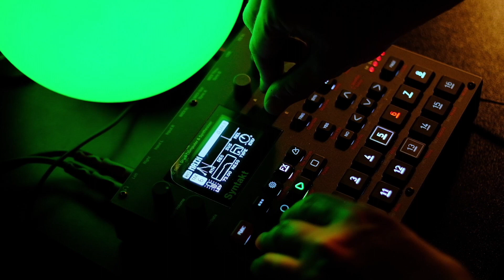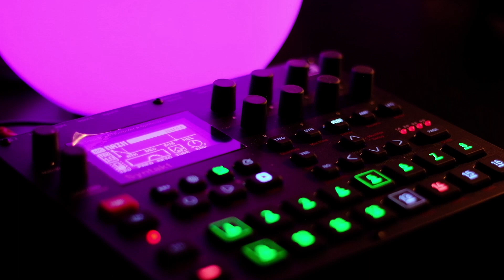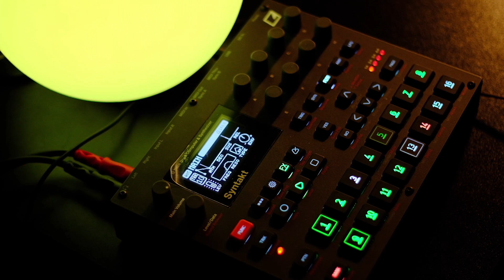Elektron Syntakt IDM jam and performance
No talking beat driven IDM-ish performance on Syntakt.
Recorded in Ableton Live 11.
Mastering was done using iZotope Ozone 9 and Ableton native plugins.

I usually create ambient music, dub techno music and downtempo music. My music is best described as dub, chillout, downtempo electronica, cinematic electronica, atmospheric techno.

My favourite gear is Elektron Syntakt and Ableton Push 3 for Music production. I use different synthesizers, synth, samplers and grooveboxes. I love genres like Dub, Dub Techno, Atmospheric, Ambient, Downtempo.